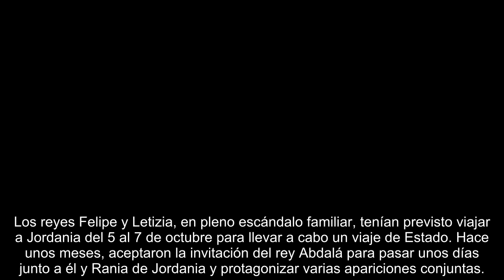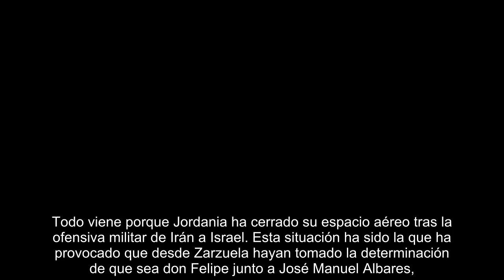La insólita decisión de Zarzuela con la que la reina Letizia se blinda de rebote del...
La insólita decisión de Zarzuela con la que la reina Letizia se blinda de rebote del escán.dalo familiar